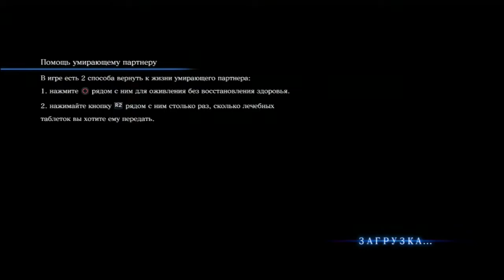Resident Evil 6 - CHRIS 1-1 - No Hope+Solo+Fresh Start+LAR...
LAR = Limited Ammo Run
Ammo used in this Chapter = 1 clip for Assault Rifle
Ammo used in this part = 0